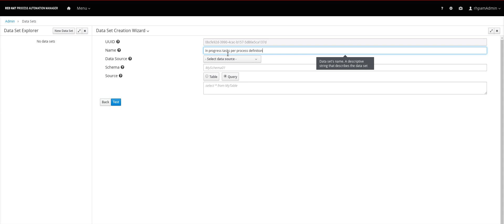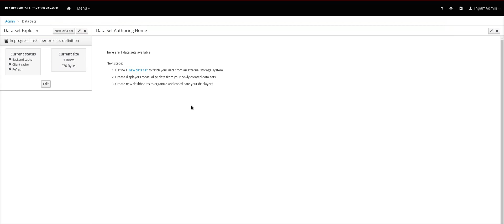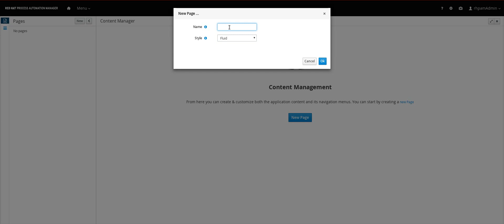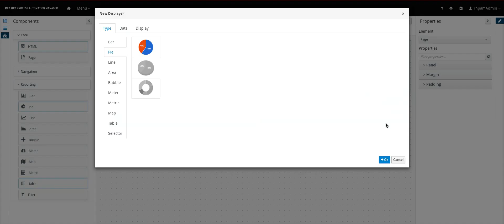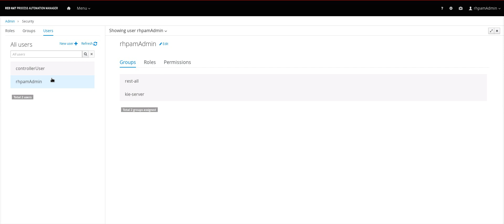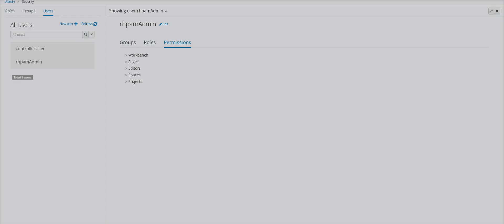Creating Custom Dashboards in Red Hat Process Automation (RHPAM) 7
A quick demo showing how to create pages on Red Hat Process Automation Manager (RHPAM) 7.